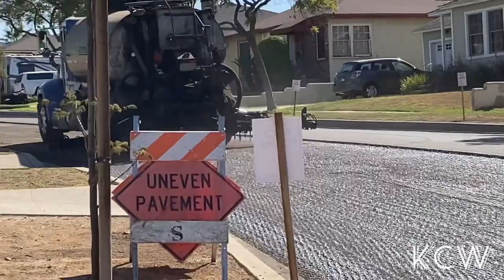ASPHALT DISTRIBUTOR TRUCK in Action (Part 1/3)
Hello Friends! Welcome to KCW Plus!

Your Subscription and Like mean a lot and are very important to us. Wish you Health, Wealth, and Happiness!  Have a Wonderful Day!